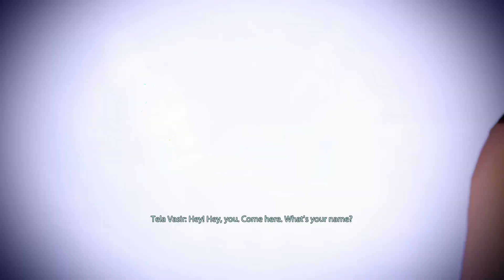Mass Effect 2 (Modded) - Episode 56: Lair of the Shadow Broker - Part 1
Despite the fact that I could have, and probably should have done this a lot ealier, it's time to help Liara track down the Shadow Broker! This DLC is actually longer than the final main mission, so I have split it up, this first part being everything that takes place on Hellium. Oh right, sorry. Illium. Yeah. Excuse any frenzied yelling that occurs as a result of the usual random chatter going on. :P
Also, a certain section of the DLC gives me a little trouble. Just as well I don't drive!